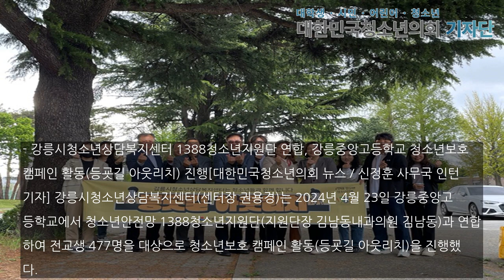강릉시청소년상담복지센터와 1388청소년지원단, 강릉중앙고에서 청소년보호 캠페인 성황리에 진행!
- 강릉시청소년상담복지센터 1388청소년지원단 연합, 강릉중앙고등학교 청소년보호 캠페인 활동(등굣길 아웃리치) 진행[대한민국청소년의회 뉴스 / 신정훈 사무국 인턴기자] 강릉시청소년상담복지센터(센터장 권용경)는 2024년 4월 23일 강릉중앙고등학교에서 청소년안전망 1388청소년지원단(지원단장 김남동내과의원 김남동)과 연합하여 전교생 477명을 대상으로 청소년보호 캠페인 활동(등굣길 아웃리치)을 진행했다.이번 캠페인은 청소년들이..본문기사 더보기. 사무국 인턴 기자